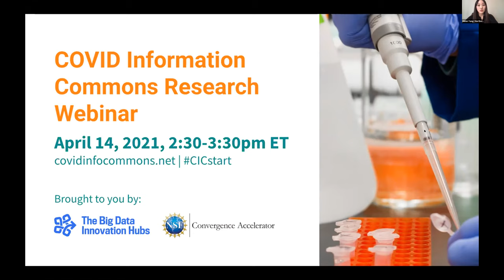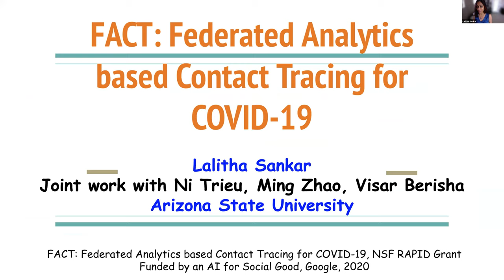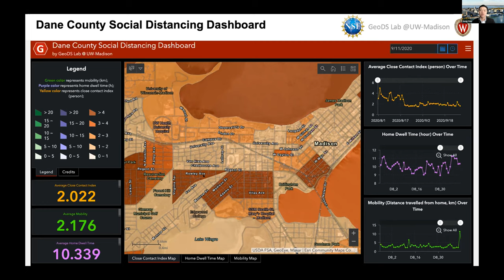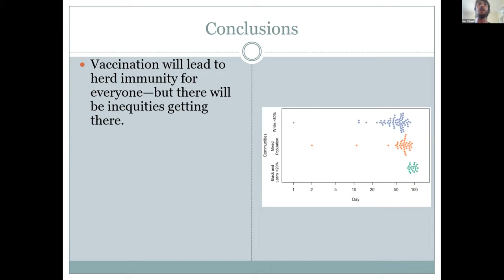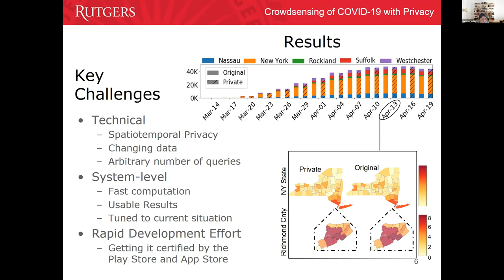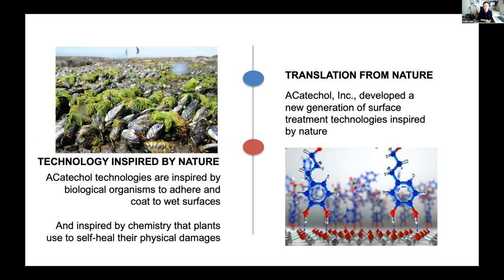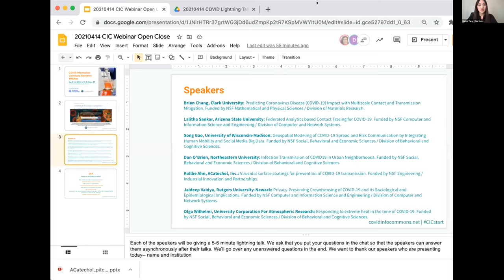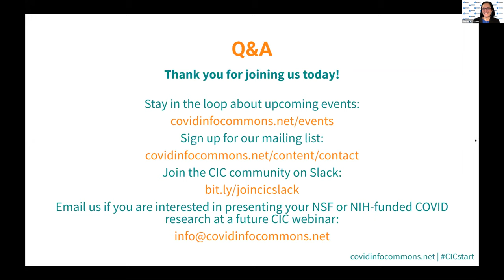April 2021 COVID Information Commons Research Webinar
This webinar features the following speakers:

Brian Chang, Clark University: Predicting Coronavirus Disease (COVID-19) Impact with Multiscale Contact and Transmission Mitigation. Funded by NSF Mathematical and Physical Sciences / Division of Materials Research.

Lalitha Sankar, Arizona State University: Federated Analytics based Contact Tracing for COVID-19. Funded by NSF Computer and Information Science and Engineering / Computer and Network Systems.

Song Gao, University of Wisconsin-Madison: Geospatial Modeling of COVID-19 Spread and Risk Communication by Integrating Human Mobility and Social Media Big Data. Funded by NSF Social, Behavioral and Economic Sciences / Division of Behavioral and Cognitive Sciences.

Dan O'Brien, Northeastern University: Infection Transmission of COVID19 in Urban Neighborhoods. Funded by NSF Social, Behavioral and Economic Sciences / Division of Behavioral and Cognitive Sciences.

Kollbe Ahn, ACatechol, Inc.: Virucidal surface coatings for prevention of COVID-19 transmission. Funded by NSF Engineering / Industrial Innovation and Partnerships.

Jaideep Vaidya, Rutgers University-Newark: Privacy-Preserving Crowdsensing of COVID-19 and its Sociological and Epidemiological Implications. Funded by NSF Computer and Information Science and Engineering / Division of Computer and Network Systems.

Olga Wilhelmi, University Corporation For Atmospheric Research: Responding to extreme heat in the time of COVID-19. Funded by NSF Social, Behavioral and Economic Sciences / Division of Behavioral and Cognitive Sciences.

Timestamps:
03:33 Brian Chang, Clark University
10:46 Lalitha Sankar, Arizona State University
17:09 Song Gao, University of Wisconsin-Madison
23:58 Dan O'Brien, Northeastern University
35:43 Jaideep Vaidya, Rutgers University - Newark
43:30 Olga Wilhelmi, University Corporation for Atmospheric Research
51:22 Kollbe Ahn, ACatechol, Inc.
01:01:01 Q&A